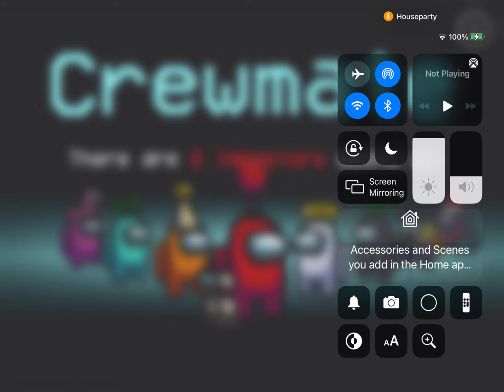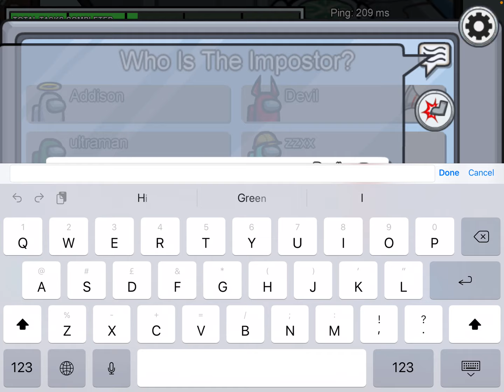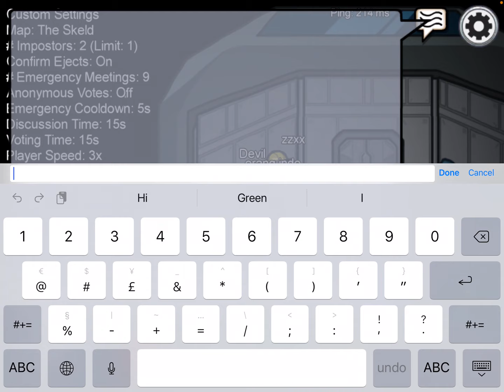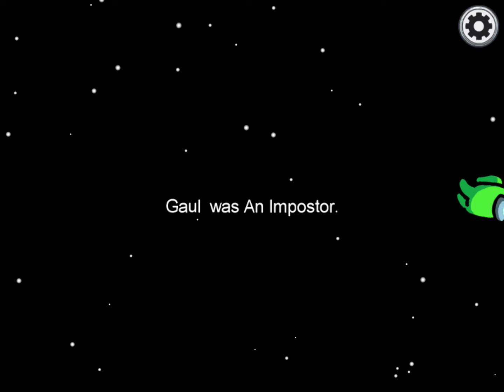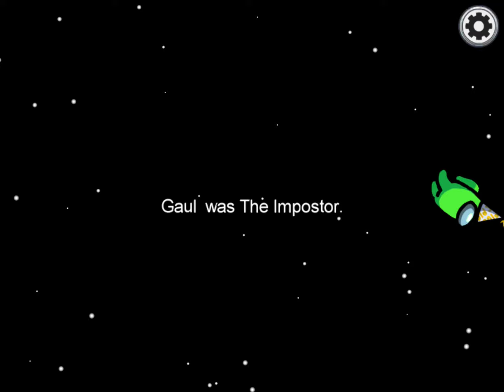Playing among us with emmie emmie is Addison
That was so fun sorry it cut off